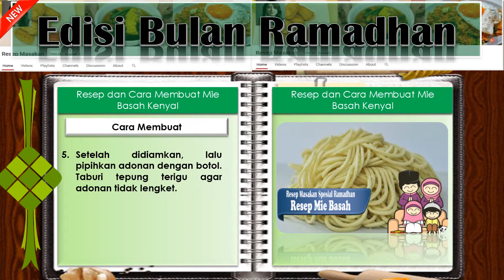Resep dan Cara Membuat Mie Basah Sendiri Untuk Membuat Mie Ayam